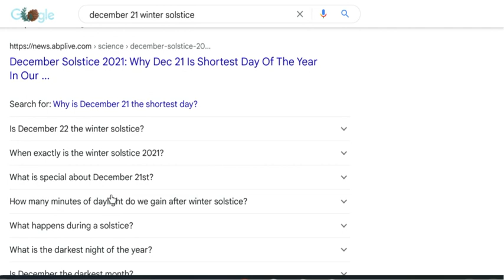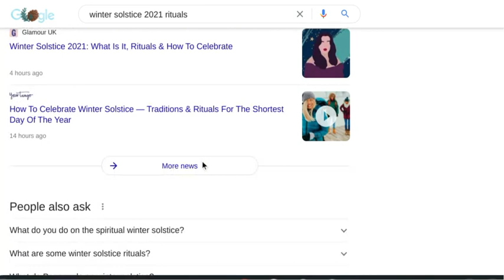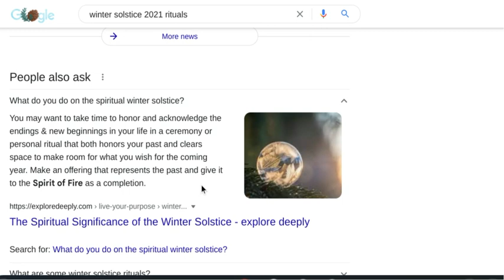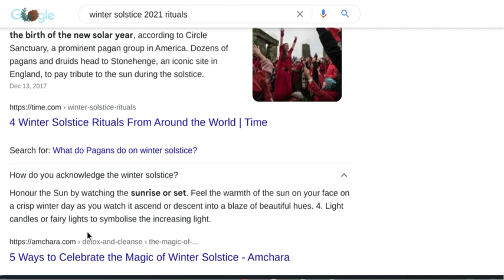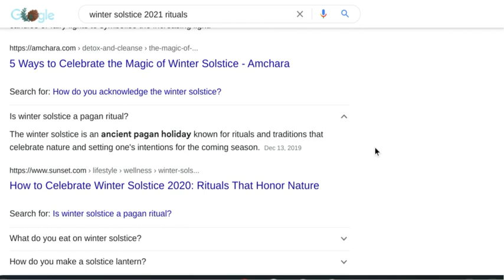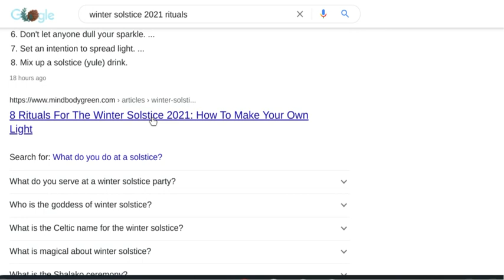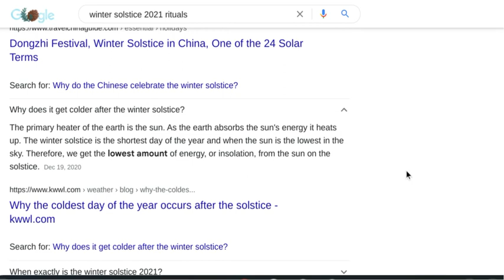Stay Prayed up : For the Wicked Are Harvesting Souls & Energy For Winter Solictice December 21-30